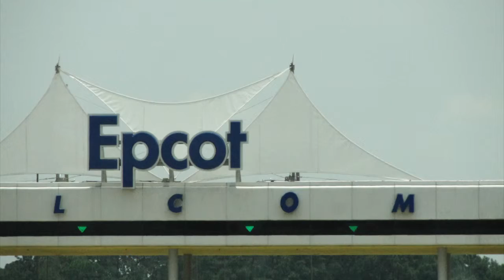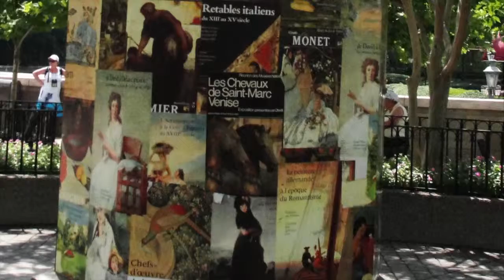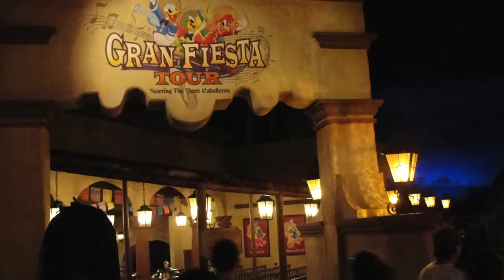Epcot 2010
This video is about Epcot 2010